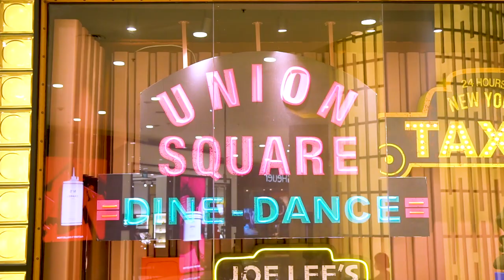Coach Senayan City, Jakarta | Windows of the Future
Pretzel anyone? 🥨 The windows at Coach Senayan City in Jakarta showcase a collage of neon signs inspired by NYC (our hometown). Swipe right for bright lights.

See our latest designs—bags, shoes, ready-to-wear and more—on coach.com.

Search for “Coach” “코치” on Kakao Korea